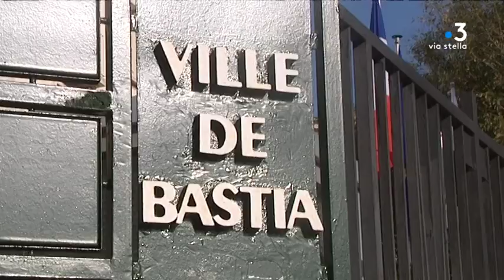Municipales de Bastia : ça se bouscule au portillon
Les élections de mars prochain pourraient confirmer la balkanisation de la classe politique de la région. Les candidats commencent à se dévoiler. Dernier en date, Jean-Martin Mondoloni. Et tout porte à croire que, quelque soit le camp, l'union, ce sera pour plus tard...

Intervenants - François-Xavier Ceccoli, Président de la fédération Les Républicains 2B ; Jean-Louis Milani, 2ème adjoint au Maire de Bastia.
Equipe - Jean-André Marchiani ; Christian Giugliano ; Joseph Ienco.